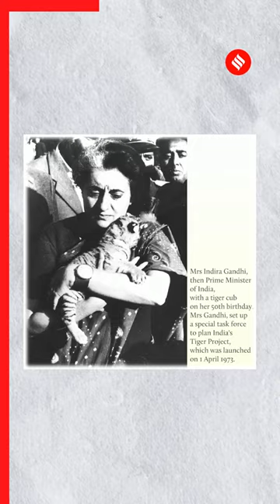‘Project Tiger’: How the program saved Indian Tigers | 50 Years of Project Tiger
Project Tiger was launched by the Central government on April 1, 1973, in a bid to promote the conservation of the tiger. The program came at a time when the population of tigers in India was rapidly dwindling. Let's take a look at 50 years of Project Tiger.